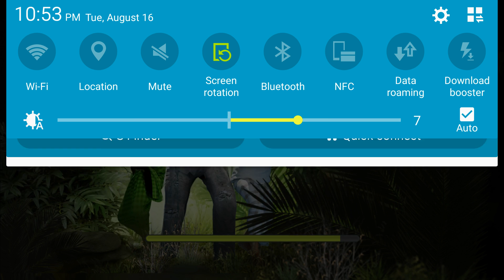Heroes of 71: Retaliation, Torture Camp Level 2